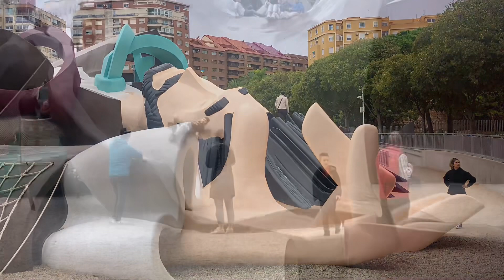2022 11 18 Gulliver glijbanen Parc del Túria